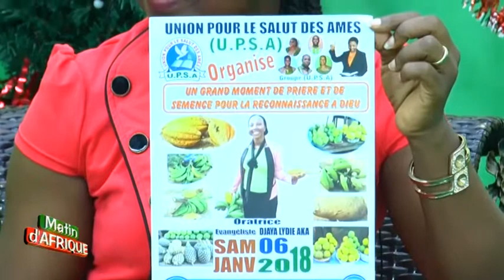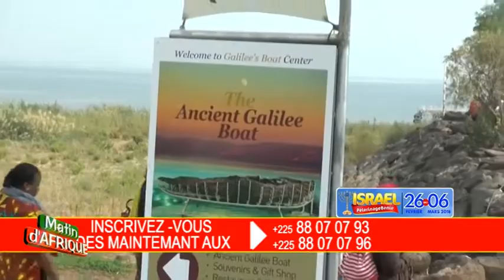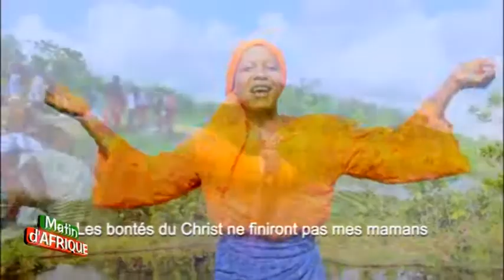Matin d'Afrique Ruth 2018 01 03 1